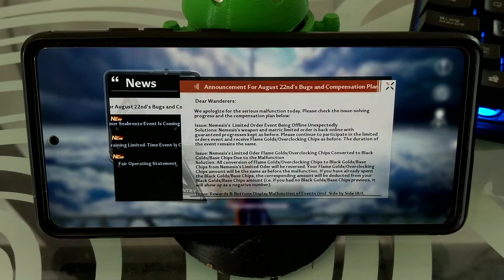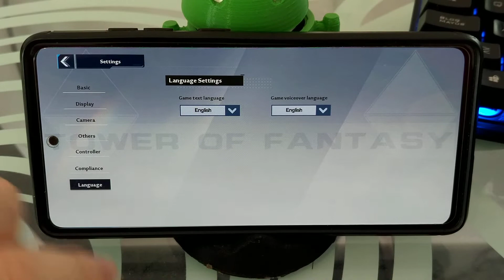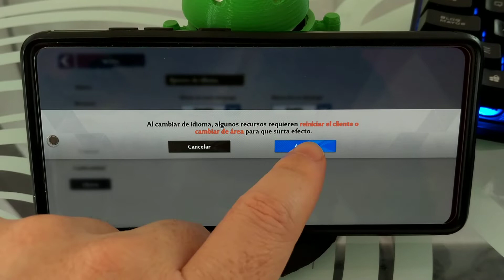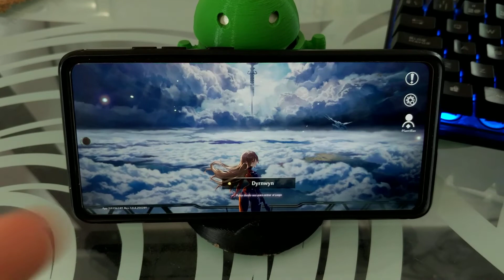⚔️🤔 Como CAMBIAR el IDIOMA de TOWER of FANTASY del INGLÉS al ESPAÑOL ❓ FÁCIL y RÁPIDO 🚀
¿TOWER of FANTASY te APARECE en INGLÉS y te gustaría SABER como PONERLO en ESPAÑOL❓. En ESTE ☝ VÍDEO informativo te explico los PASOS que DEBES SEGUIR para CAMBIAR el IDIOMA.

Vídeos Relacionados 📹

Tutoriales ⚙️

Multimedia 📹